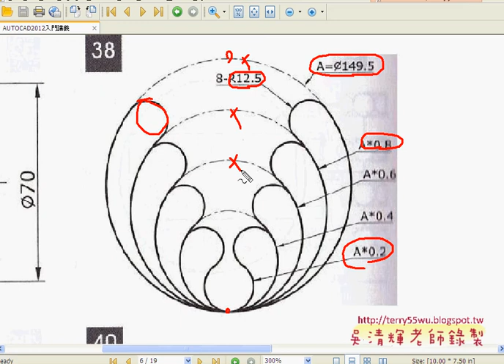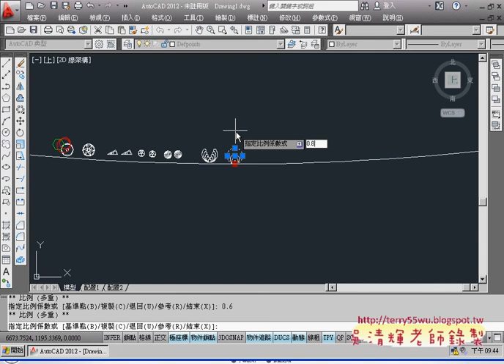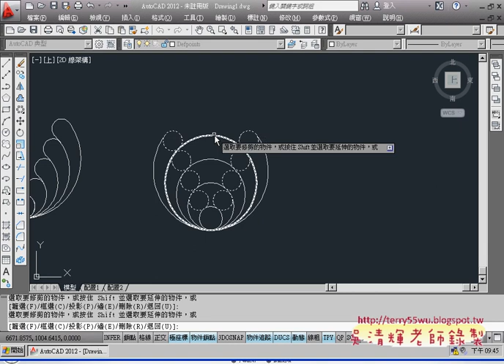09範例38比例掣點快速複製)